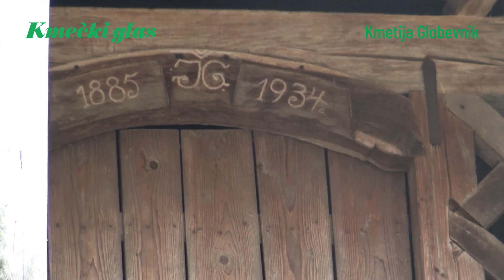Kmečki glas predstavlja: KMETIJA GLOBEVNIK Kako pravilno razkosati klavni trup prašiča?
Vas zanima, kako pravilno razkosamo klavni trup prašiča? Martin Globevnik,  izučeni mesar,  bo potrebne spretnosti in veščine predstavil v kratkem videoprispevku. VABLJENI K OGLEDU.